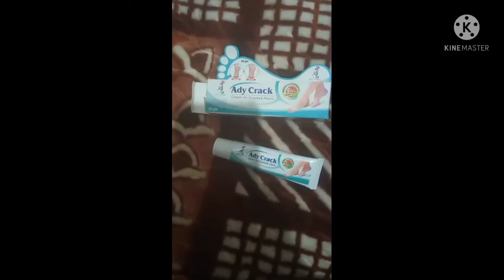Ady Crack Cream For Cracked Heels Review In Hindi Language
Ady Crack Cream For Cracked Heels
Ady Crack Cream
Ady Crack Cream Uses In Hindi